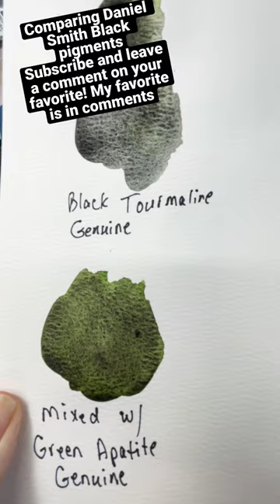Comparing Daniel Smith black pigments. My favorite in comments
Amazon Link to Lunar Black
Amazon link to Black Tourmaline Genuine